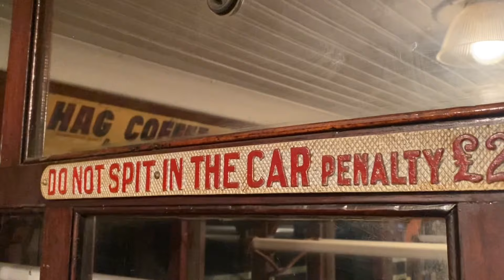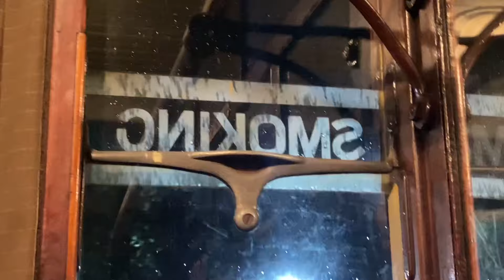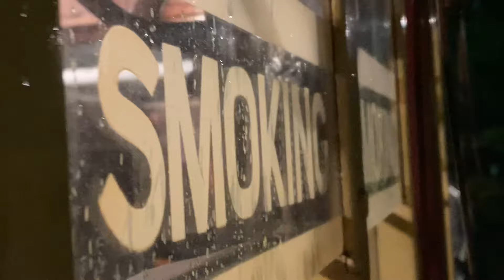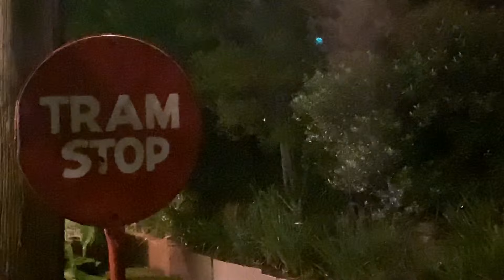Trams After Dark at the Sydney Tramway Museum! | Tram Vlog #6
Trams After Dark at the Sydney Tramway Museum. Join me at the Sydney Tramway Museum where we see “Trams After Dark”, which is exactly what the name suggests. The trams there were P car 1497, R1 car 1979 and the Nagasaki tram, all of which ran well into the night which is very rare at the STM. I attempted to film on board the Nagasaki tram but there was an extremely loud and annoying person sitting opposite me so I scrapped the video on board the Nagasaki tram. The video features some action shots of the P and R1 cars along with a cinematic ride on board P 1497. I filmed this on the same day as my Springwood video (I’m so tired 😭)

Filmed on the 22nd of June 2024

TIMESTAMPS
0:00 Intro
1:05 Action shots
4:05 Riding P car 1497
9:52 Additional action shots
11:18 Inside the workshop + P car 1729
11:26 Outro